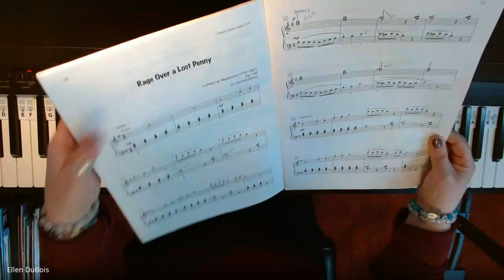Slow Version Rage Over A Lost Penny, Alfred's Book For Busy Teens